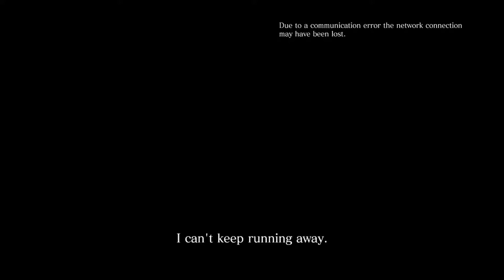A Game, Interrupted: Resident Evil 6: Chris's Campaign [1] Piers the Skin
1. No loading from a previous save.
2. If I die, the game is over.

Why is he just chilling in a dive bar in some random country anyway? What, AMERICAN bars aren't good enough for Chris?

But seriously, this campaign has time jumps backwards. All I want from this campaign is that I don't die in the past this time. Is that too much to ask?